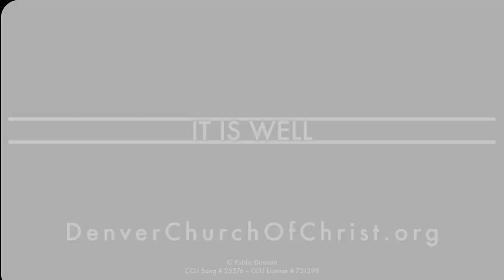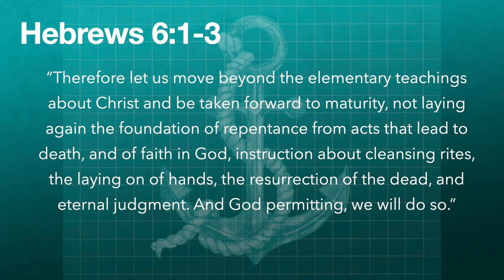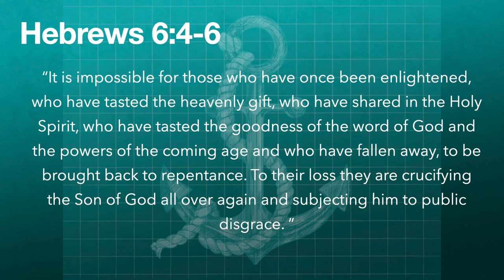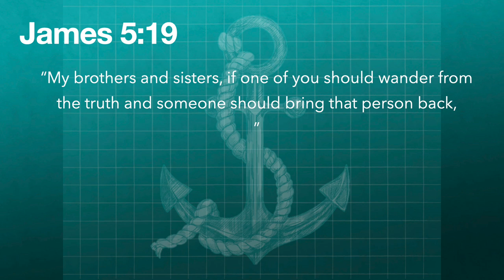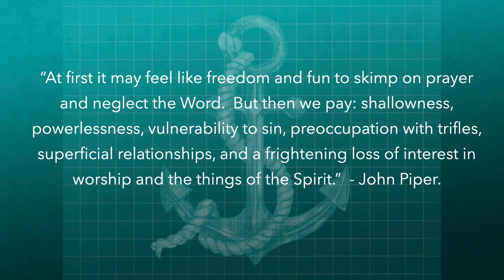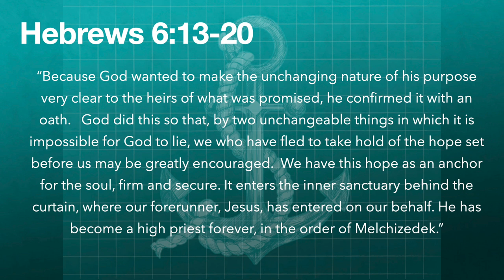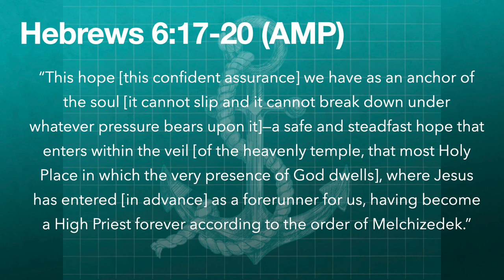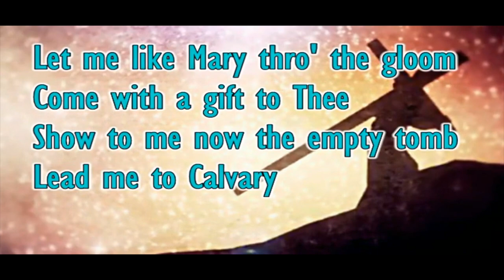The Book of Hebrews - An Anchor for My Soul - Part 8 by Tsepo May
NW Worship Service for 15th August 2021 @ 10:00